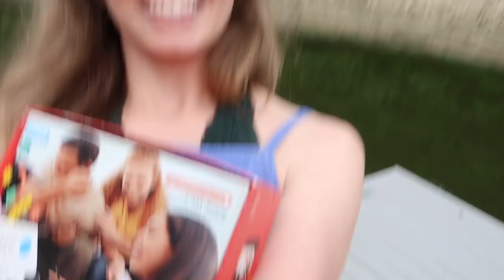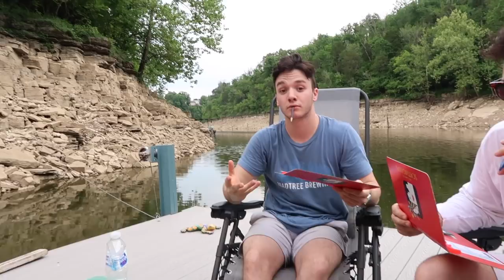LAKE DAY feat. Marli, Jack, and Will (Jack's twin)!!!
This was the most fun day! We took an adventure to the lake and had the best day! There are no three people in the world that make me laugh more. I hope you al enjoy watching it!!